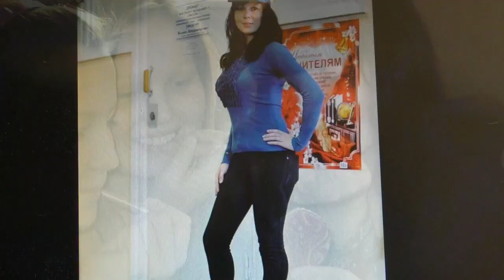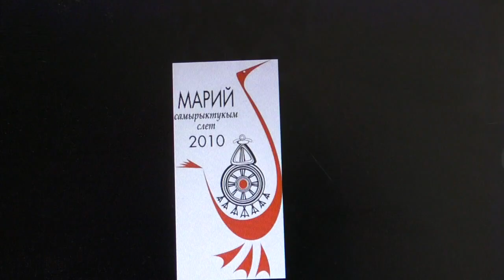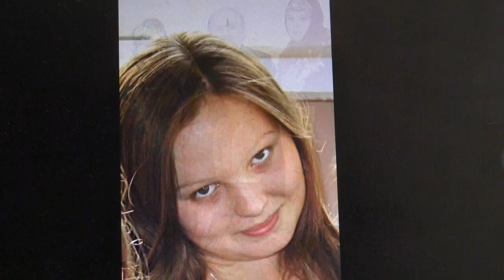💥У МУРО💥«МОТОР МАРИ УДЫР» 📝СЛОВА ТАТЬЯНЫ ОЧЕЕВОЙ 🎵 МУЗЫКА ФЕЛИКСА ГИНЗБУРГА ПОЕТ ЛЮДМИЛА ИВАНОВА